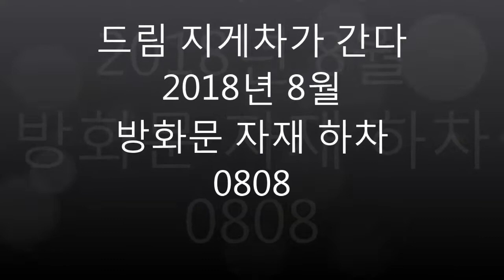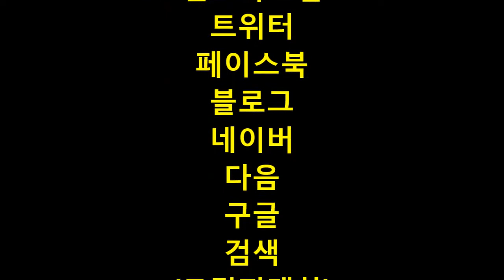드림지게차가 간다)간단한 지게차 운전 방화문 공장 자재하차(forklift)#0808